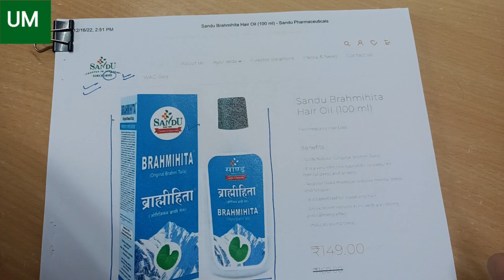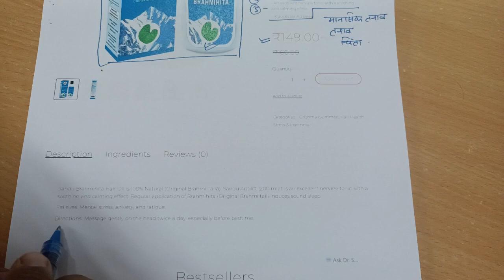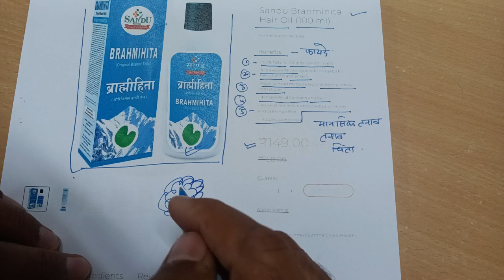Sandu Brahimihita Oil for Stress and Anxiety । सर दर्द, चिंता, थकान और मानसिक तनाव को दूर करे